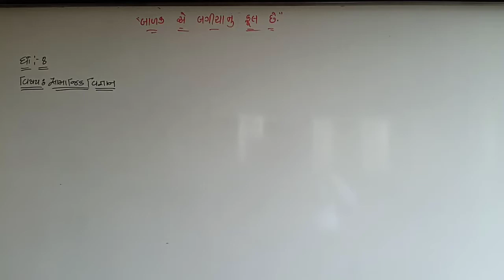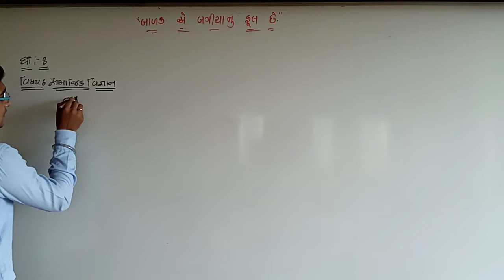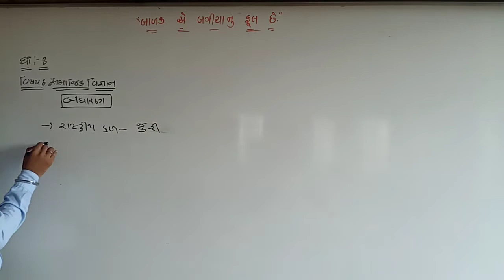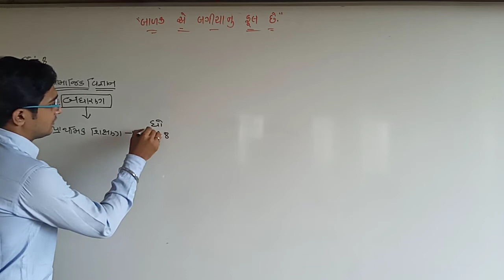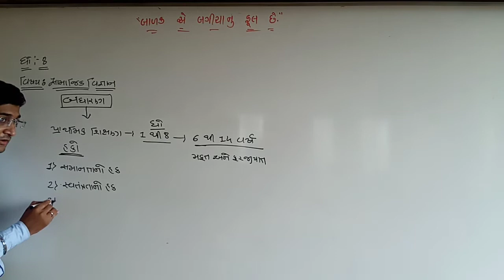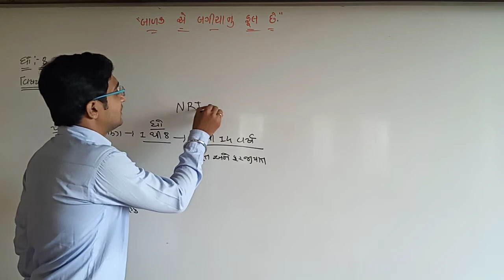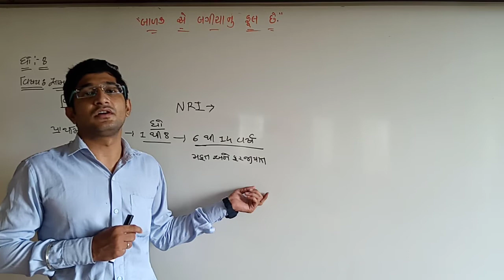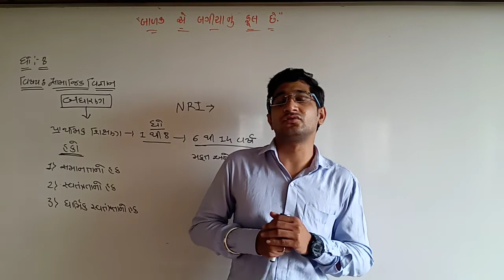Std 8 S S Revision Part 3